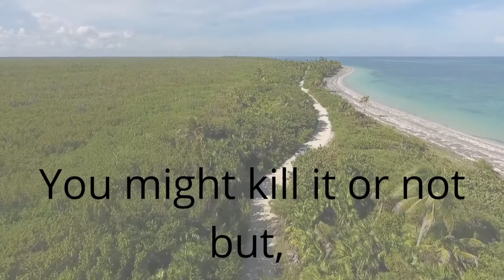Never Argue with Stupid People but why?//interesting facts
Never Argue with stupid People Because it may become you enemy if they cannot understand your talk.
interesting
amazing
physcology
mind blowing Physcological facts
best video about physcology
best video about success.